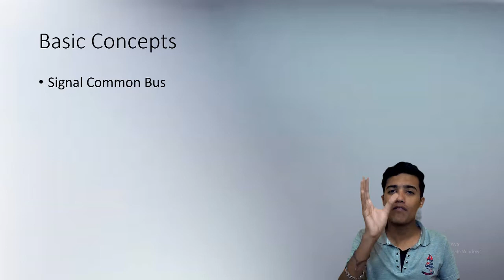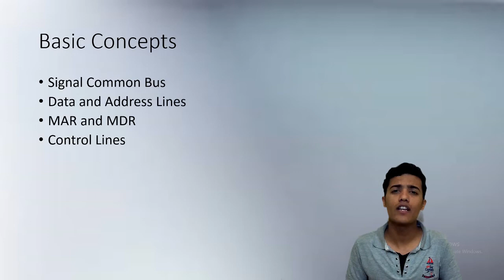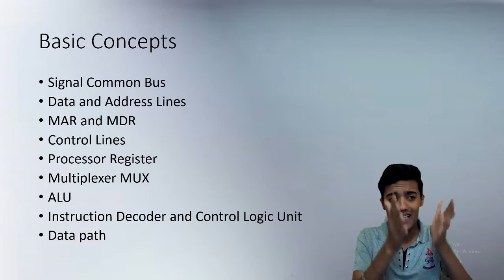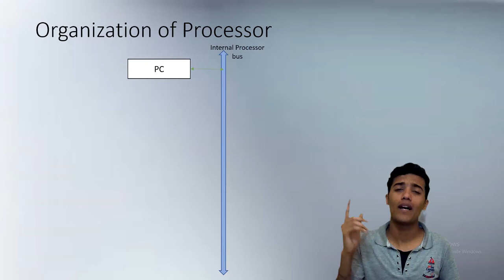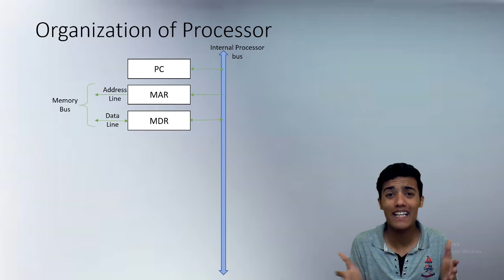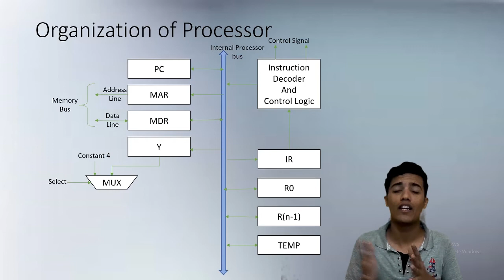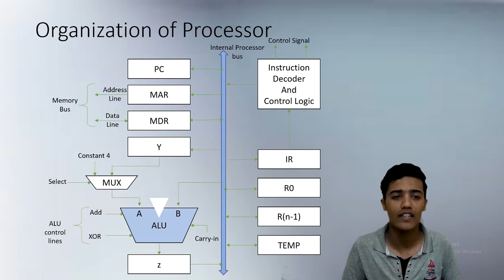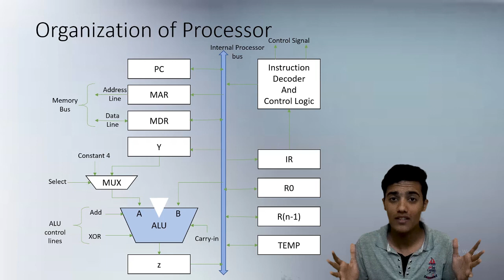Bus Structure || in Computer Organization|| in Hindi || Tutorial || part 1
In this i have explained about the bus structure in the processor also the organization of a processor
in this video i have explained about the MAR, MDR also explained the how BUS connects all the components of CPU
This video explains about the how instructions executes in processor
an how the PC, IR, Instruction Decoder workes

you can mail if you have any problem